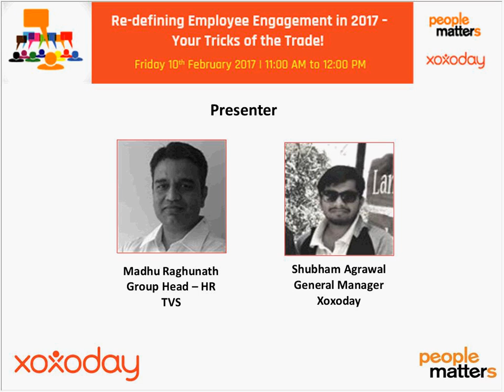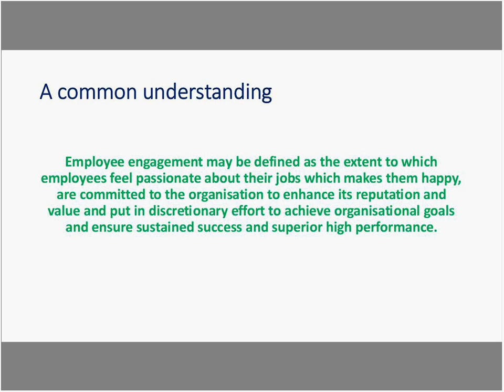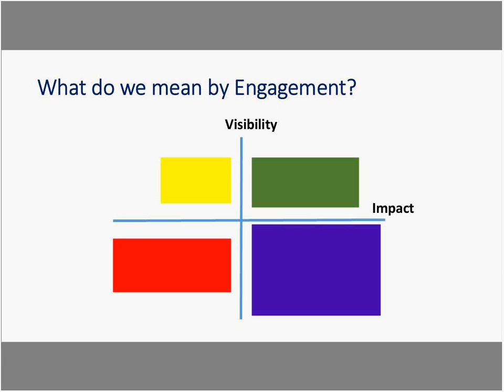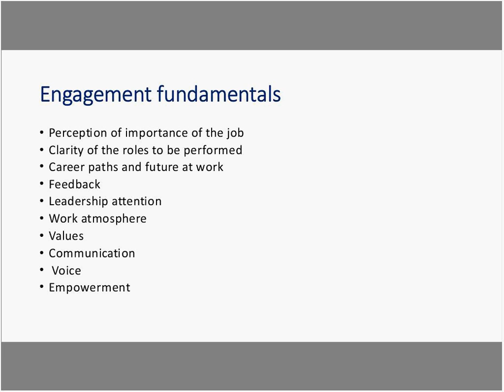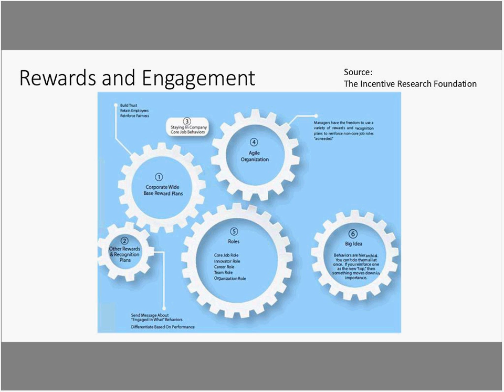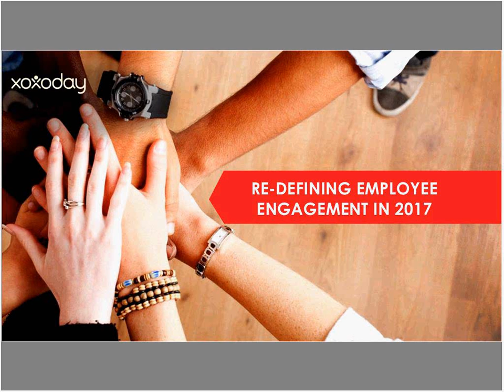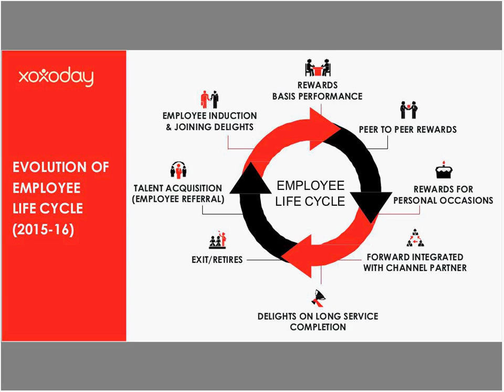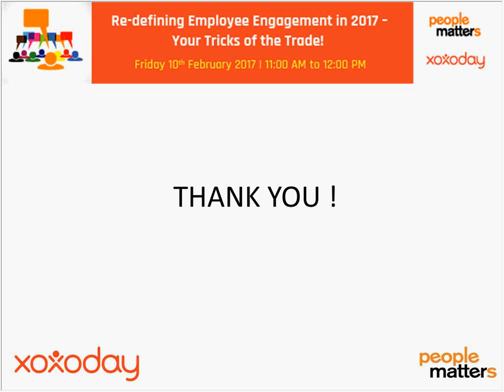Re-Defining Employee Engagement in 2017 – Your Tricks of the Trade!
Managing and rewarding talent is an indisputable top priority to prevent talent flow. While flexibility, health and wellness, communication, analytics and many more such trends ruled the year of 2016, it’s time to brace ourselves for 2017. With the new talent entering the workforce, organizations are busy strategizing their engagement strategy to deep-dive into more strategic aspects and personalize the value-propositions.

To help you be prepared while you strategize, Xoxoday and People Matters are proud to present a webinar on “Re-defining employee engagement in 2017 – your tricks of the trade!”. Join this webinar to know following points:

Understand the employee engagement practices that organizations have followed in 2016

Know the employee engagement trends to look out for in 2017

Garner the top things that should be on a HR Head’s agenda for 2017 to engage with their employees

Identify risks and challenges that HR professionals should be prepared for to be successful in 2017